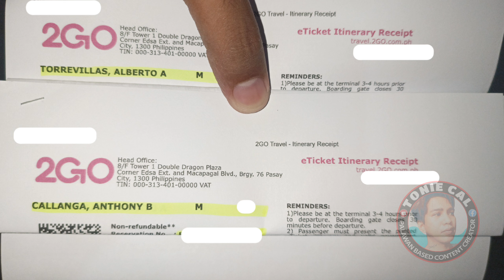MAGKIKITA NA TALAGA SI LOLO ALBERTO TORREVILLAS AT ANG KANYANG MGA ANAK | MAY TICKET NA KAMI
Si Lolo Alberto Torrevillas ay isang 80 Anyos na dating Inmate o PDL na mahigit 30 taon napiit sa Iwahig Prison and Penal Farm. Hinahanap niya ang kanyang mga anak na simula makulong siya ay hindi niya pa nakikita. Nagpapasalamat si Lolo Alberto Torrevillas sa Team Tonie Cal dahil natunton nila ang isa sa mga anak ni Lolo Alberto, at nabalitaan nila na ang dalawa dito ay wala na.